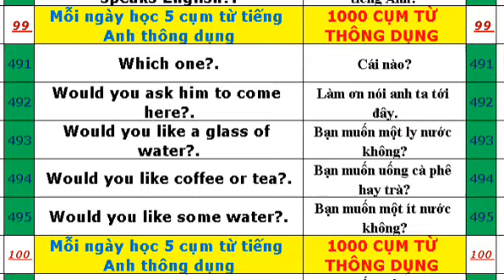Mỗi ngày học 5 cụm từ tiếng Anh thông dụng 491-495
1000 cụm từ tiếng Anh thông dụng nhất
Which one?. Cái nào? 491
Would you ask him to come here?. Làm ơn nói anh ta tới đây. 492
Would you like a glass of water?. Bạn muốn một ly nước không? 493
Would you like coffee or tea?. Bạn muốn uống cà phê hay trà? 494
Would you like some water?. Bạn muốn một ít nước không? 495